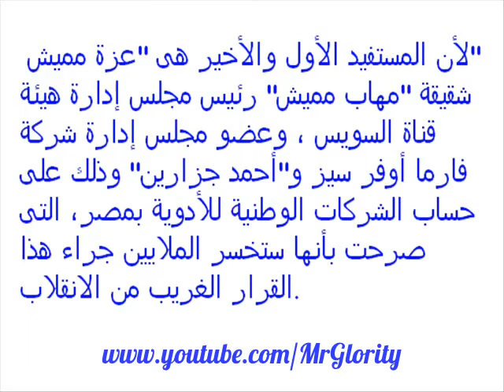انفراد.. الانقلاب يمنح شقيقة مميش" توكيل عقار فيروس "سى" على حساب الغلابة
كشف مصدر طبى خاص لـ"الحرية والعدالة" عن منح قادة الانقلاب حق التوكيل الحصرى لشركة فارما أوفر سيز لبيع وتصنيع عقار "سوفالدي"، العقار الأحدث بالعالم، والذى أعلن وزير صحة الانقلاب عادل العدوى عن توفيره لعلاج مرضى التهاب الكبد الوبائى "سي" بأسعار تناسب المحتاجين فى مصر!
وقال المصدر الذى رفض الإفصاح عن اسمه لخطورة منصبه: إن الكارثة هى منح التوكيل غير القابل للمناقشة، حسب تصريحات صدرت من رئيس مجلس وزراء الانقلاب إبراهيم محلب، وأن الأمر ليس به نقاش، والقرار "من فوق" حسب تعبير المصدر وغير قابل للإلغاء؛ لأن المستفيد الأول والأخير هى "عزة مميش" شقيقة "مهاب مميش" رئيس مجلس إدارة هيئة قناة السويس ، وعضو مجلس إدارة شركة فارما أوفر سيز و"أحمد جزارين" وذلك على حساب الشركات الوطنية للأدوية بمصر، التى صرحت بأنها ستخسر الملايين جراء هذا القرار الغريب من الانقلاب.
وأضاف أن الاتفاق المصرى الأمريكى فى الانتفاع بعقار "سوفالدي" مخصص لعلاج ملايين المصريين المصابين بالفيروس بسعر ألف دولار للكورس، وهو ما لم يتحقق بعد سيطرة "فارما" عليه وطرح العلاج بالأسواق الأشهر القادمة بـ 5 أضعاف السعر المتفق عليه بين مصر والولايات المتحدة الأمريكية.
وأشار المصدر إلى أن الانقلاب لا يعبأ بالمواطن المصرى الفقير أو المريض، ولكن ما يهمه هو انتفاع رجاله بالصفقات على حساب المريض الفقير، وما تم منحه لـ"عزة مميش، يأتى فى إطار توزيع الثروات والصفقات بينهم، وتعميق سياسة دولة العسكر فى مصر على حساب أوجاع المواطن البسيط.
وطالب بضرورة رجوع الانقلاب فى تلك الكارثة التى سيتأثر بها فقط المريض المحتاج، ونشر القضية لأكبر عدد ممكن وتوصيلها بأعلى صورة لمنظمات الدواء العالمية لوقف المهزلة التى ستجلب الدمار للاقتصاد الدوائى الوطنى على حساب المستثمر الأجنبى والذى يحاول الانقلاب الاتفاق معه على حساب أوجاع الفقراء